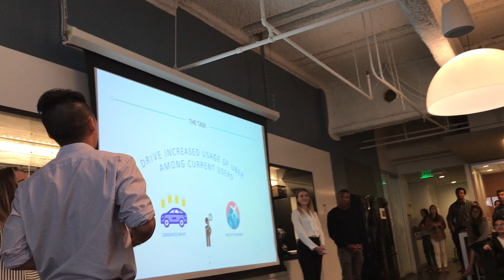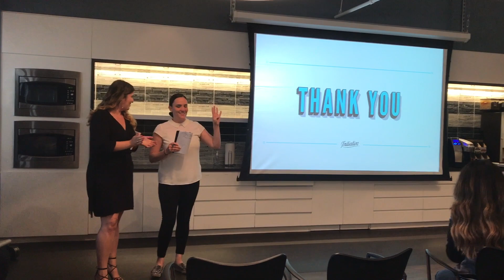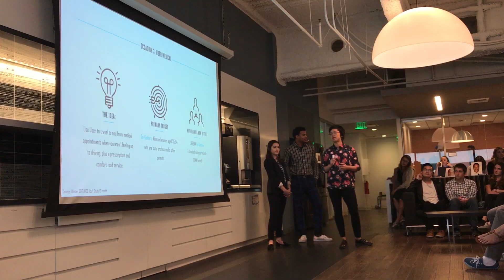IPG Mediabrands Residency Summer 2017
This video is about IPG Mediabrands Residency Summer 2017 in Los Angeles, California.

Song: Feel It Still by Portugal. The Man